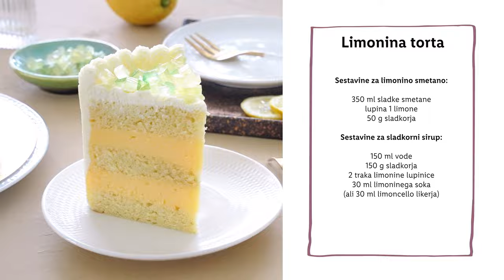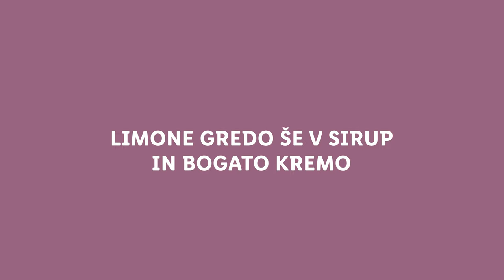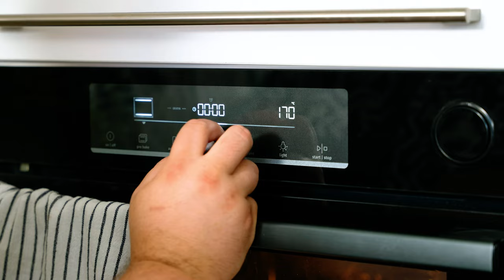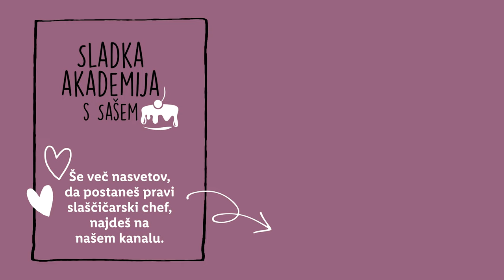Sladka akademija s Sašem: Limonina torta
Ker smo v samem srcu poletja ☀️ in ker nič ne kriči poletje kot limone, nam je Sašo pripravil recept za slastno 🍋 torto. S kom si jo boš privoščil/a? 👇

SESTAVINE:
Sestavine za limonino smetano:
- 350 ml sladke smetane
- lupina 1 limone
- 50 g sladkorja

Sestavine za sladkorni sirup:
- 150 ml vode
- 150 g sladkorja
- 2 traka limonine lupinice
- 30 ml limoninega soka ali 30 ml limoncello likerja

Sestavine za limonino kremo:
- 6 g želatine v lističih (5 lističev)
- 200 ml limoninega soka
- 8 jajc L
- 160 g sladkorja
- 170 g masla

Sestavine za biskvit:
- 4 jajca L
- 120 g sladkorja v prahu
- 120 g moke
- ½ žličke soli
- 40 ml mleka
- 40 ml olja
- ½ žličke vanilije
- lupinica 1 limone

POSTOPEK:
Priprava sladkornega sirupa:
V manjšem loncu skupaj zmešamo vodo, sladkor, limonino lupinico in limonin sok (limoncello).
Zavremo in kuhamo 2-3 minuti,  odstavimo in ohladimo. Prilijemo limonin sok ali limoncello, premešamo in uporabimo.
Sirup hranimo v zaprtem kozarcu v hladilniku do dva tedna.

Priprava limonine smetane:
Sladko smetano vlijemo v vrč in dodamo trakove limonine lupine. Površino smetane pokrijemo s folijo za živila, postavimo v hladilnik za najmanj 5 ur ali čez noč.
Odstranimo limonino lupino, dodamo sladkor v prahu in stepamo smetano do čvrstih vrhov.

Priprava limonine kreme:
V večji skledi skupaj zmešamo jajca s sladkorjem. Z metlico stepamo 2 minuti, da dobimo svetlejšo in rahlo mehurčkasto jajčno maso.
V loncu zavremo limonin sok in ga postopoma vmešamo k jajčni masi.
Tik pred kuhanjem kreme, potopimo lističe želatine v hladno vodo in jih namakamo dobrih 5 minut. Po koncu namakanja, želatino dobro ožamemo.
Jajčno maso prelijemo nazaj v lonec in kuhamo kremo na nižjem srednjem ognju 5-6 minut. Med kuhanjem neprestano mešamo z metlico in ko se krema zgosti, jo odstavimo z ognja.
K limonini kremi primešamo namočeno želatino, ki smo jo dobro oželi.
Kremo precedimo skozi cedilo, da se izognemo morebitnim grudicam.
K kremi postopoma primešamo na kocke narezano hladno maslo. Površino kreme pokrijemo s folijo za živila in jo ohladimo v hladilniku. Krema bo v roku 1-2 ure dovolj čvrsta, da jo uporabimo.
Ohlajeno kremo dobro premešamo z lopatko ali z ročnim mešalnikom, da jo zmehčamo in prestavimo v vrečko za brizganje.

Priprava biskvita:
Pečico segrejemo na 150 °C, pripravimo okrogel tortni pekač premera 18-20 cm. Pekač premažemo z maslom, stranice in dno pekača obložimo s papirjem za peko.
Jajca, segreta na sobno temperaturo, ločimo na beljake in rumenjake.
Beljake vlijemo v posodo mešalnika in jih pričnemo počasi stepati. Ko se ti pričnejo peniti povečamo hitrost in stepamo dokler se ne pričnejo tvoriti rahli vrhovi.
Nato postopoma dodajamo sladkor v prahu in ves čas stepamo.
Stepamo še 5 minut, do mehkih vrhov.
Rumenjake razžvrkljamo z vilicami, dodamo vanilijev ekstrakt, sol in limonino lupinico.
Med počasnim mešanjem počasi prilijemo rumenjake k beljakom. Ko imamo enotno obarvano maso, prenehamo z mešanjem.
K jajčni masi v treh korakih primešamo presejano moko. Moko vmešamo na roke, tako da ohranimo čim več volumna v masi.
V skodelici zmešamo olje in mleko. Dodamo 3 žlice biskvita in dobro premešamo. Tekočo maso vmešamo k preostali masi za biskvit. Ta postopek omogoča boljšo razporeditev sestavin in krajši čas mešanja.
Maso za biskvit vlijemo v pripravljen tortni model in jo enakomerno razporedimo.
Biskvit pečemo 35-40 minut pri 150 °C, nato pa še 5 minut pri 170 °C.
Pečen biskvit odstranimo iz pečice in počakamo, da se popolnoma ohladi.
Ohlajen biskvit narežemo na tri enako debele plasti.
Sestavljanje limonine torte:
Na kartonasti tortni podstavek ali krožnik položimo eno plast biskvita.
Biskvit premažemo z limoninim sirupom. Biskvit je dovolj napojen, če s prstom pritisnemo na biskvit in vidimo malo tekočine.
Na biskvit nabrizgamo polovico limonine kreme in jo z lopatko/ nožem enakomerno razmažemo po površini.
Na kremo položimo drugo plast biskvita, ki ga zopet namočimo s sirupom in čez nabrizgamo preostalo limonino kremo. Enakomerno razmažemo in pokrijemo s tretjo plastjo biskvita, ki ga tudi namočimo.
Sestavljeno torto premažemo z limonino smetano in jo poljubno okrasimo.

0:00 Uvod
0:59 Sestavine
1:05 Biskvit
5:45 Sirup in krema
8:50 Sestavljanje torte
12:21 End screen